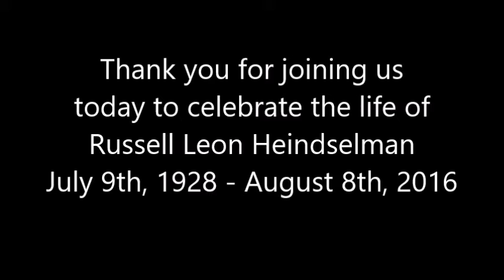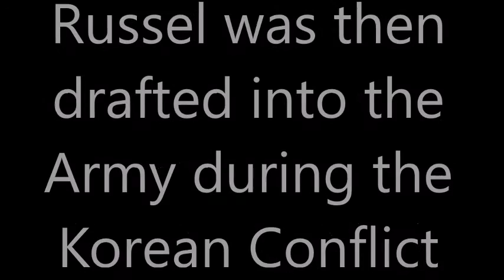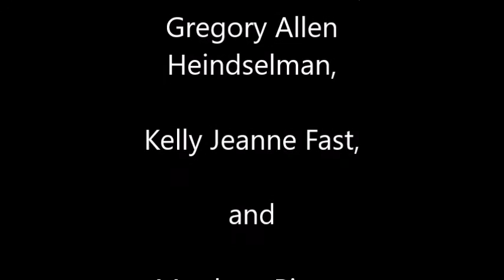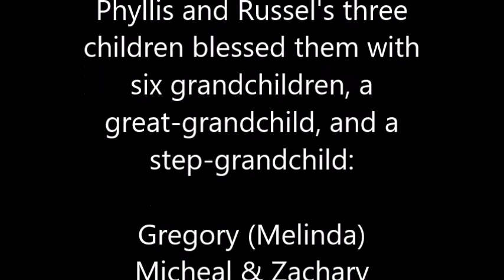Russell Heindselman Memorial video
Dads Life with Kids Narration